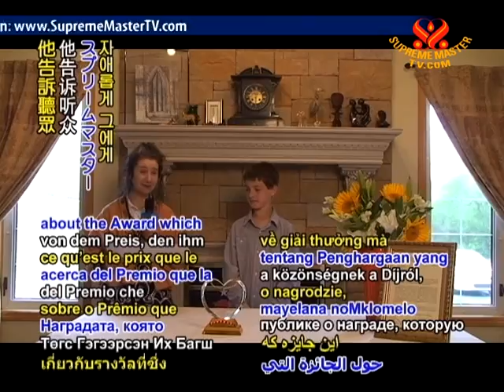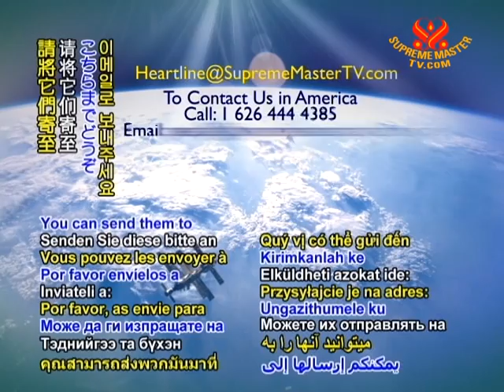Heartline - 18 Nov 2011